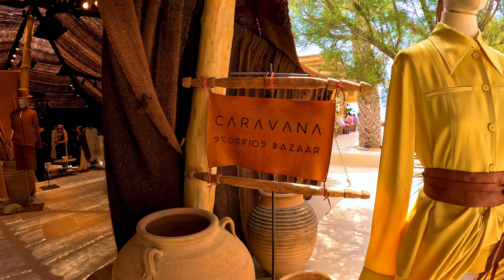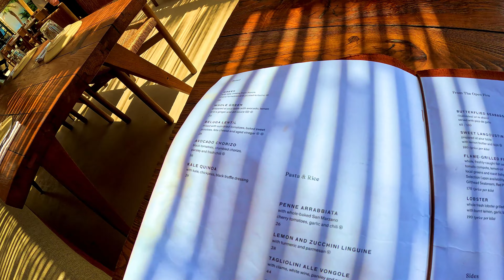[4K] Scorpios Mykonos 2023 Full Walkaround and Menu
Come with me and explore Scorpios beach club in Mykonos. This beach club is so pretty with a very relaxed vibe and has many options for spending the day or night here from the bar, day beds at sunset beach or the private beach, sofa's on the terrace, the outdoor restaurant and also seats inside and outside "The House". There is also the most beautiful clothing store called Caravana Scorpios Bazaar and spot the cutest store guest in the video. The menu was fantastic and the food was incredible and I would say it was one of the best meals we have over our 7 day stay in Mykonos. it was so good we went back the next day and had the exactly the same again. I loved this beach club as it had a great atmosphere and I only went at lunchtime but I can imagine the atmosphere will just get better and better as day approaches night with that amazing sunset terrace and amazing live DJ. Highly recommend.